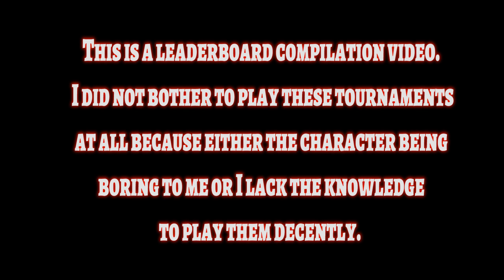XenoVerse 2 [PS4]: World Tournament - Leaderboard Compilation (Sept 18 - Oct 1, 2017) [1440p ]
[Leaderboard Character Start Time: Cell SV @ 0:22 | Kid Buu SV @ 0:56 | Janemba SV @ 1:17 | Broly SV @ 1:52 | Omega Shenron SV @ 2:26 | Supervillains Characters @ 3:00 ]

Game: Dragon Ball Xenoverse 2
Version: 1.07.01
Battle Mode: World Tournament (Cell Supervillain, Kid Buu Supervillain, Janemba Supervillain, Broly Supervillain, Omega Shenron Supervillain, and Supervilains Characters [All of them])
World Tournament Theme: Supervillains Characters

Set(s)/Match(es) Dates and Time: September 18 - October 1, 2017
Connectivity: ???

Comments: This is a leaderboard compilation video (September 18 - October 1, 2017). Well, you guys know the deal if you watch the previous compilation.

Time Available - 10 PM ET or late.

Software and Tools used in this video

Platform/Software: PS4 Pro
Capture Card/Software: ElGato HD60 Pro
Video Editing Program: Adobe Premiere Pro CC 2017
Thumbnail Maker Program: Adobe Photoshop CC 2015
Thumbnail Renders: TBA